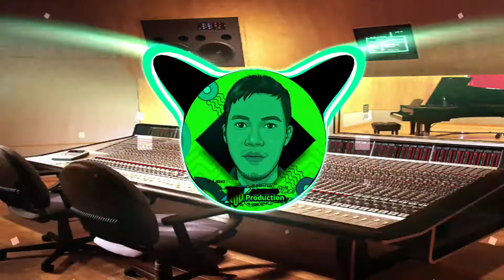DJ SHIDDIQ NEW SINGLE PART 2